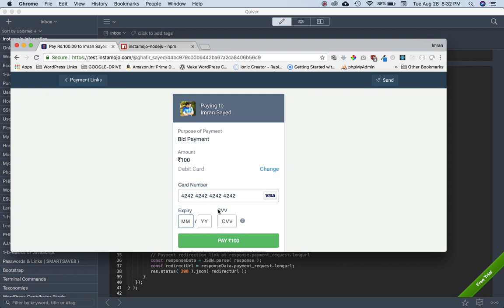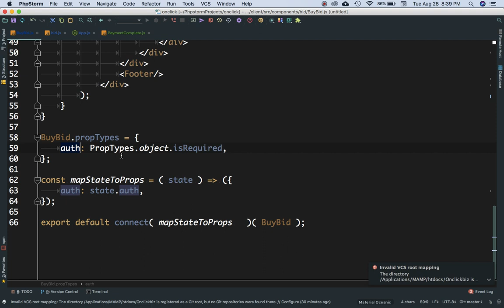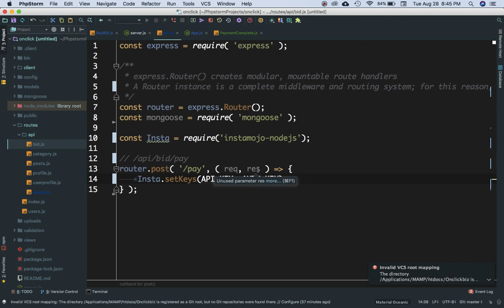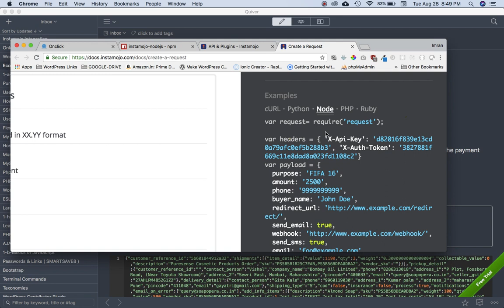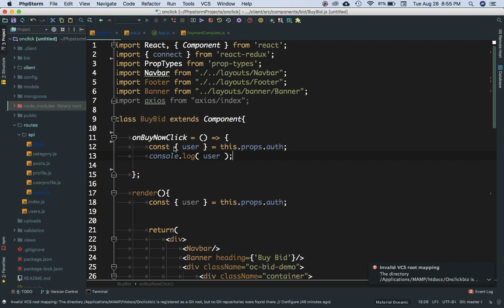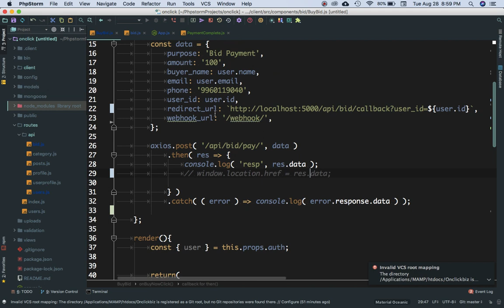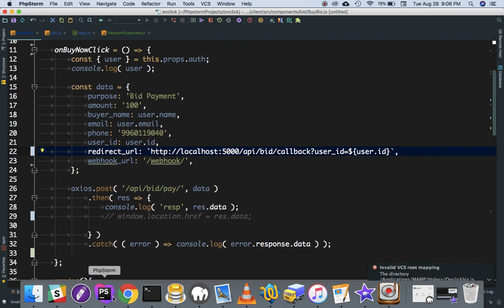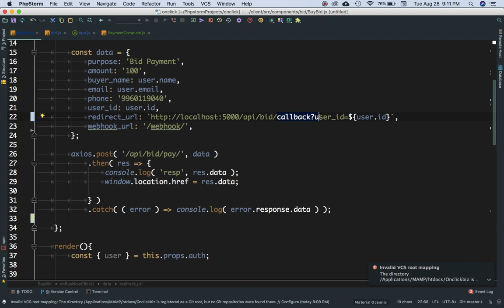#1 Instamojo Payment Gateway Integration Node js | React Js | Express | Mongo db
Instamojo Integration Node js | React Js | Express | Mongo db
MERN
Payment Gateway integration in Node js, React Js , express , mongo db tutorial

Social Links